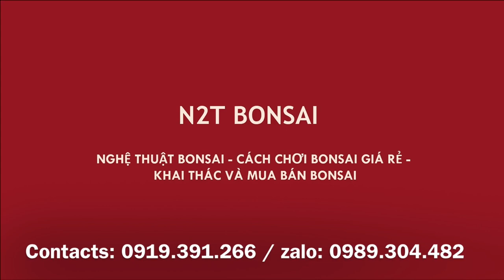800 NGHÌN CHO GỐC SANH KHỦNG NÀY SAO? - BONSAI QUÁ RẺ CHỢ VẠN PHÚC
Chợ bonsai vạn phúc hà đông phiên ngày 21/11 - Bán tháo cây sanh đẹp